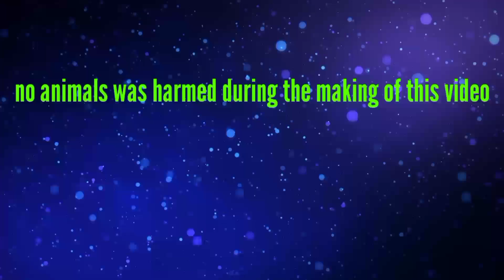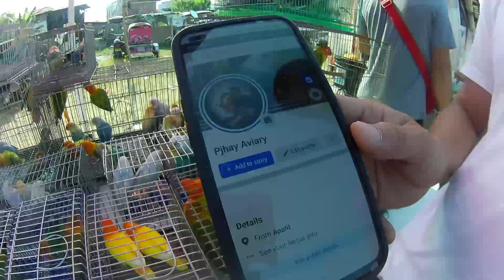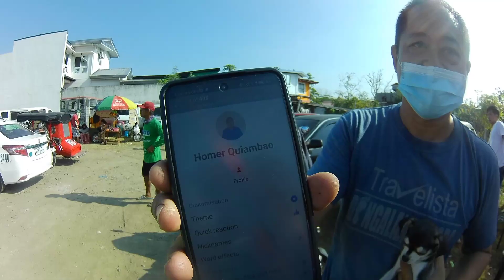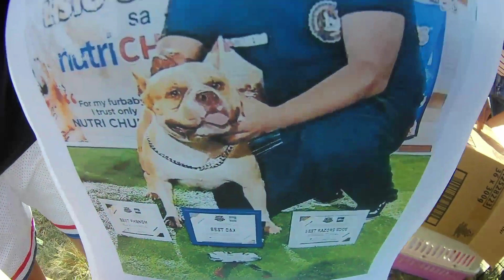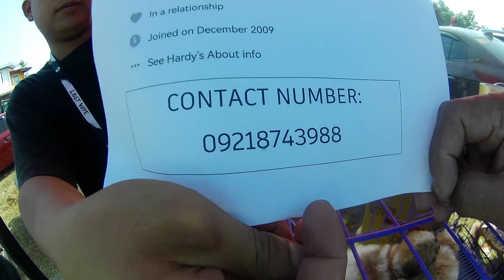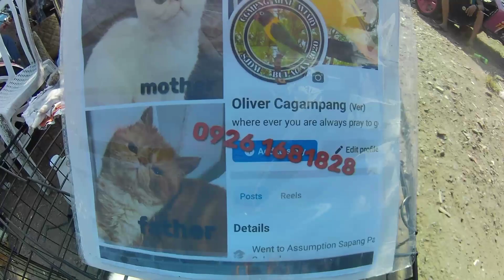boss jeff lowest pa din sa persyohan,,bocaue pet market..